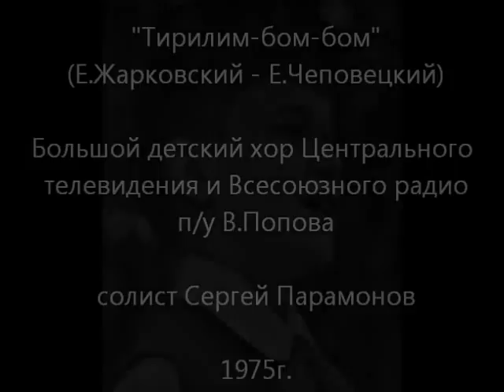Тирилим бом бом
Серёжа Парамонов